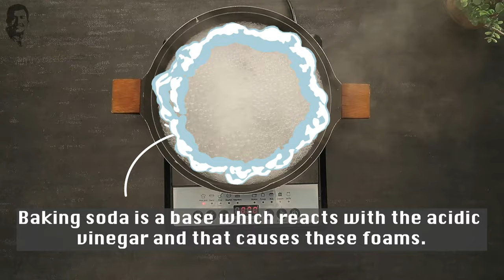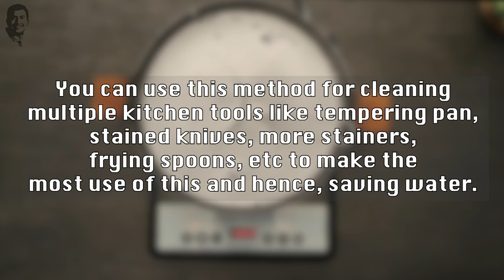How to clean Tea Strainers | Sanjeev Kapoor Khazana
Cleaning tea strainers is not so difficult. All you need is a few tips and tricks and you can do it easily in your kitchen!